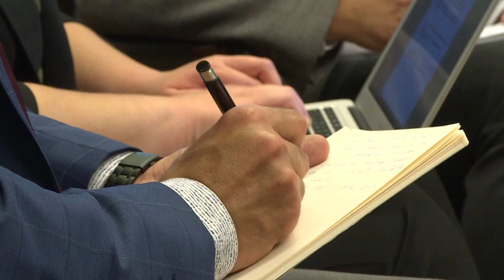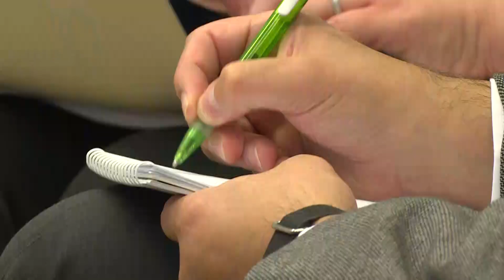Bakan Akar: "150 Saat 29 Ekim Saat 18.00’de Bitiyor, Olayları Yakinen Takip Ediyoruz"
Millî Savunma Bakanlığı Haberlerini okumak için Millî Savunma Bakanlığı web sitesi linkine tıklayabilirsiniz.